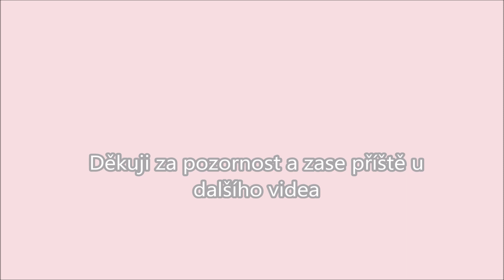cestovatelský vlog/VÝLET NA MANDLONĚ/tip na výlet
tentokrát jsme si udělali další krásný výlet do Hustopečí do krásného mandloňového sadu.

Krásnou podívanou :-)

Zuzka